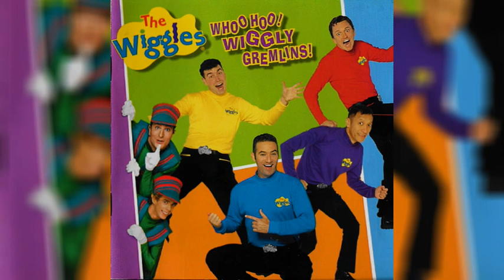Anthony's Workshop (Original Instrumental)